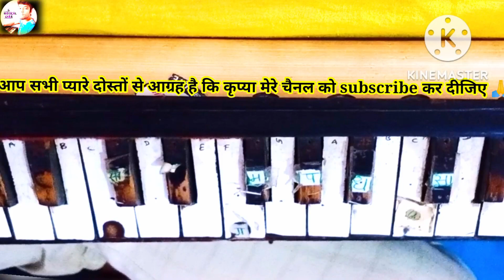Nagin dhun play on harmonium नागिन धुन हार्मोनियम पर बहुत ही सुन्दर।harmonium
👉hamara channel ek harmonium se releted video ke liye hai taki aap sab hamare channel pe aake harmonium सिख सके। और आसानी से बजा सकें।🙏
यहां पर आपको हिंदी, भोजपुरी भक्ति भजन इत्यादि गानों का notes दिया जायेगा।ताकी आप आसानी से सिख सकें।